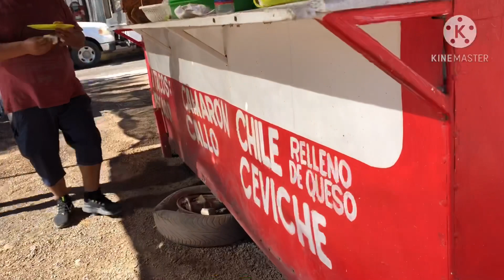Gracias bello Santa Rosalia ❤️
Feliz 2021 Pásenla súper bendiciones buena vibra🙏❤️🤙🏁☀️🎉